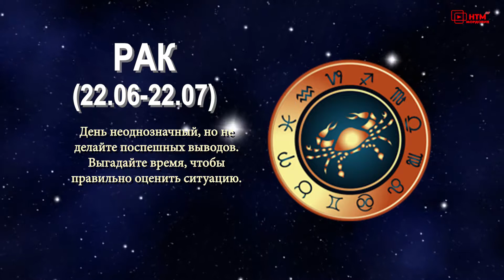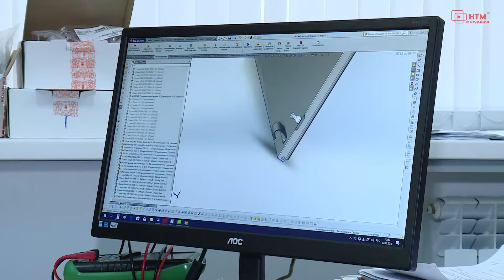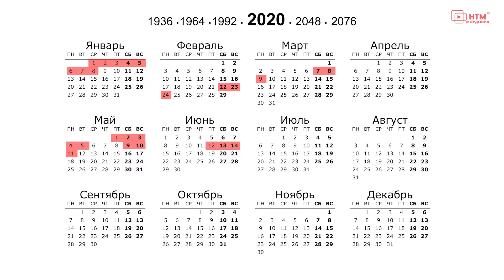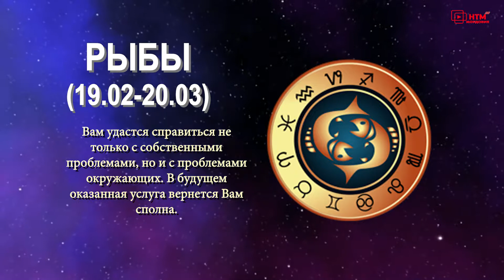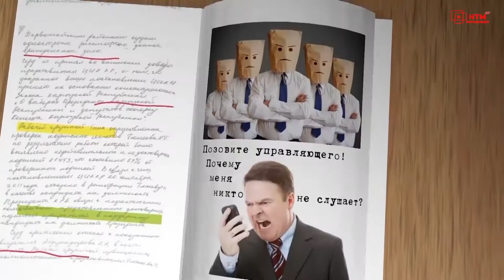Гороскоп, обзоры фильмов, женские советы. Народное утро. Выпуск 533